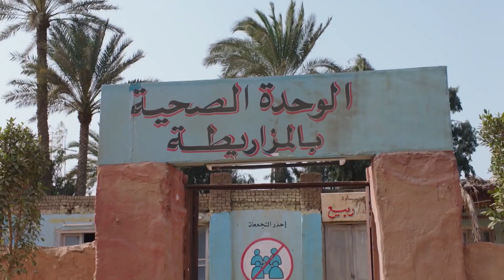دكتور ربيع اشتغل خدمة عملاء لدعوة الفنانين لحضور مهرجان المزاريطة 😂😂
تستمر مغامرات الكبير أوى وجونى وحزلقوم في أحداث الجزء السادس حيث تعود الشخصيات الثلاثة للظهور مجددًا بعد 6 سنوات من عرض الموسم الخامس وتدور احداث مسلسل الكبير اوي ج6 حول ا "الكبير أوى" الذي أصبح ملتزما بمسئولية تربية أبنائه (العترة وجونى) ويقرر الزواج من امرأة لمراعاتهما، أما جونى فيحاول إيجاد عمل يحقق منه الربح ولذلك يقرر عمل فيديوهات على السوشيال ميديا لأهل المزاريطة، يظل الشقيق الثالث جزلقوم كما هو يتورط في العديد من المشاكل في أي مكان يتواجد فيه.